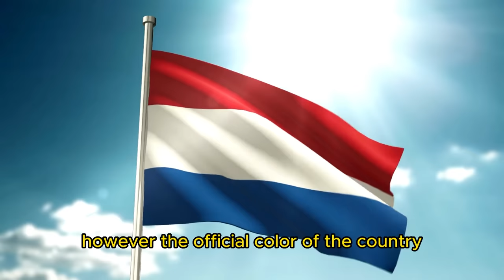Netherlands: They split the bill! | All about Tulip Country